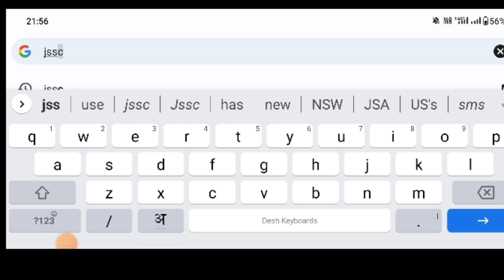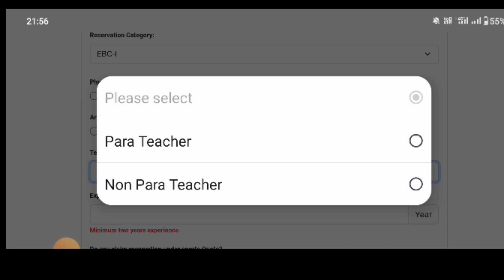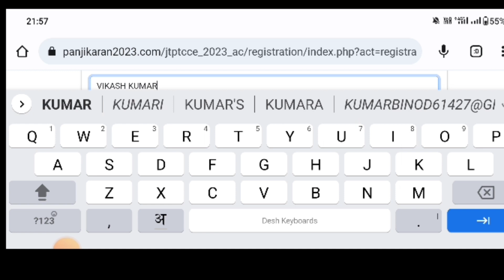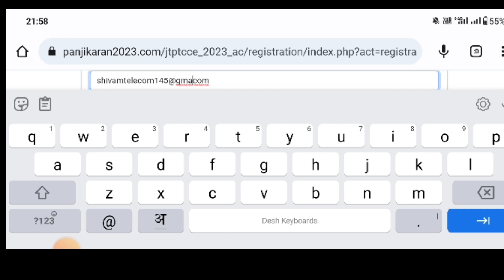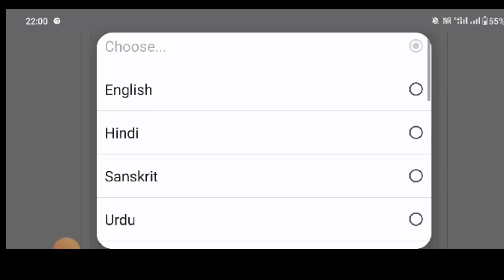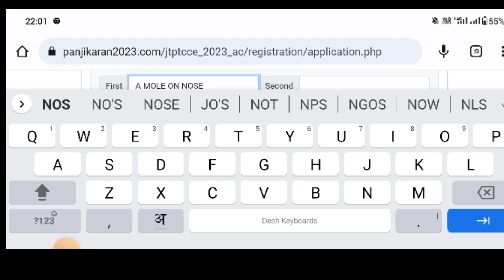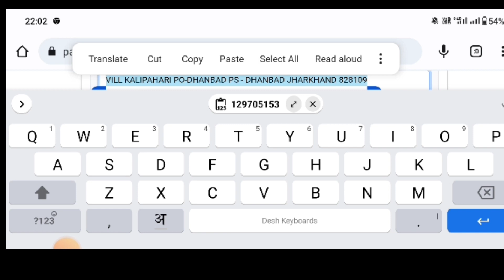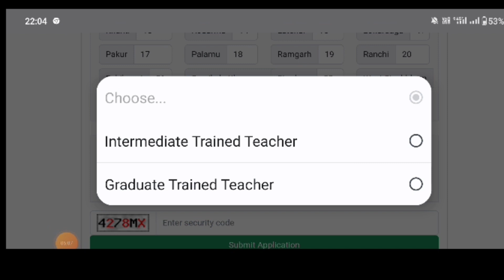Jharkhand teacher form 2023 How to apply JSSC Teacher Form Online 2023